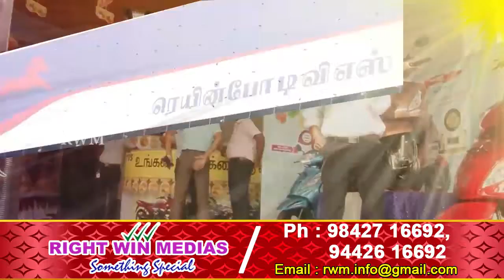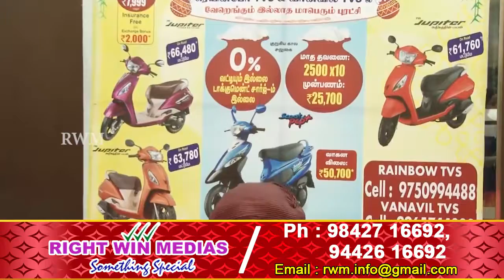TVS Special Offer I Rainbow TVS I Vanavil TVS I Salem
தமிழர் திருநாளை முன்னிட்டு ரெயின்போ TVS மற்றும் வானவில் TVS ல் வேறெங்கும் இல்லாத மாபெரும் விற்பனை மேளா.

0% வட்டியும் இல்லை. டாக்மென்ட் சார்ஜ்-ம் இல்லை.

Visual Ad Production By Right Win Medias Salem.